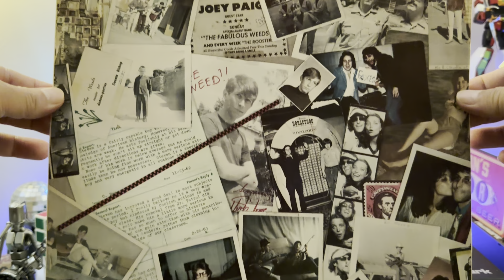Send A Little Love My Way - Stephen Bishop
Artist: Stephen Bishop

Producer – Mike Mainieri, Tommy LiPuma
Written-By – Stephen Bishop